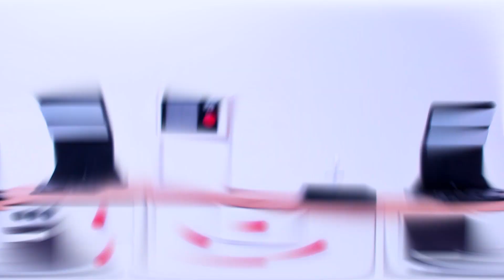Green Baby - Episode 179 - Baking Bread - Stop Motion Cartoon For Kids